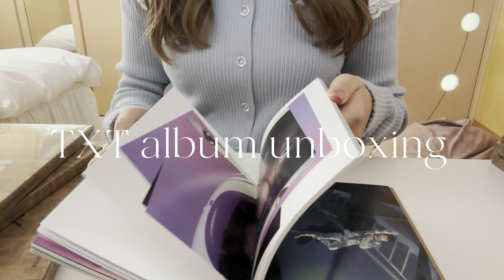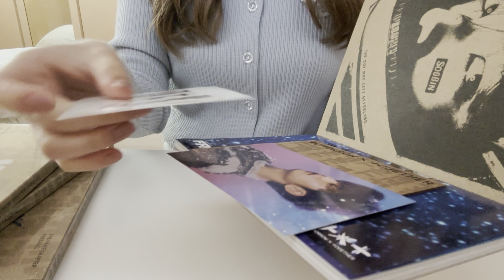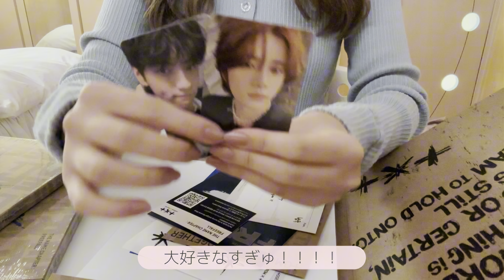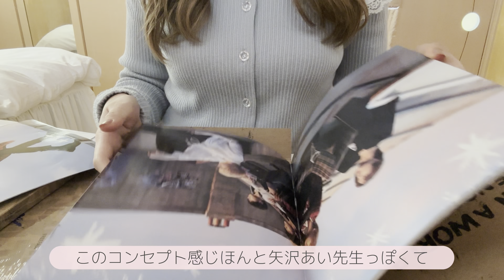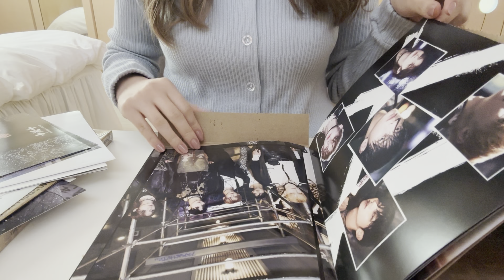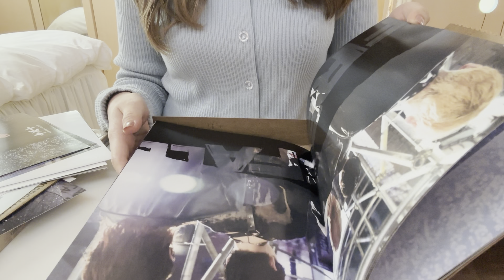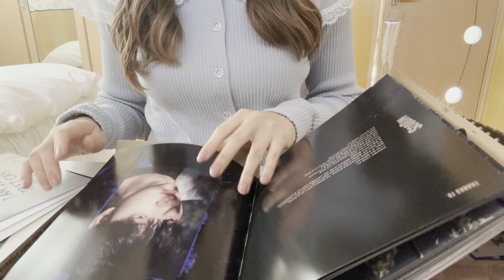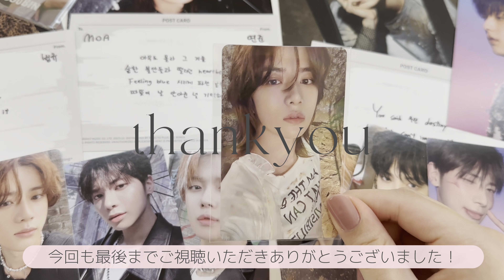【TXT開封動画】絶対買うべき豪華すぎるアルバム🎧/メンバービジュよすぎ問題！🚗🩶/a gorgeous txt album so far♡/japanese otaku's life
txtカムバおめでとう！！♡♡
今日届いてすぐアルバム開封動画を撮りました！💞
すぎゅ運高すぎてテンヒョン上がりまくりました（ ｉ _ ｉ ）心の中では超叫んでます🥹
カムバ超楽しい！！！

🎧bgm🎧
曲名「Time」「 Changing」
作曲 RYU ITO